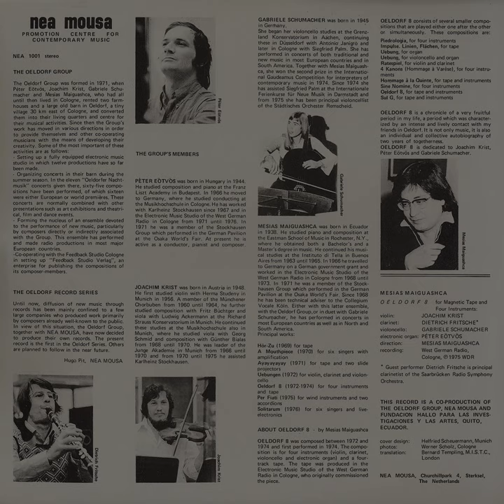Mesias Maiguashca, "Oeldorf 8" [CP-213]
Issued by the Dutch "Nea Mousa Promotion Centre for Contemporary Music", the initial 1976 issue of this music documents the 8th meeting of "The Oeldorf Group" of Composer-Performers Pëter Eótvös (whose "Cricket Music" graces Creelpolation 1), Joachim Krist, Dietrich Frische, Gabriele Schumacher, and Mesias Maiguashca, who met annually at the barn pictured on the cover to workshop & perform each other's pieces from 1971 on.

The two-part "Oeldorf 8" suite, composed in 1975, is a thing of wonder; from the outset, Maiguashca's spoken introduction of the players & concept gets slowly eroded by errant, pointillist electronic sound - composed that year at the storied WDR - which then lets loose for a good 10 minutes before a swarm of slowly rising held tones c/o the players acoustic arsenal slowly comes to the fore.

On the second side, the acoustic sounds - patiently, elegantly state their cases across a good half of the segment until a rising pulse-wave drone essentially annihilates the more nuanced phrasing & slowly builds to an almost Roland Kayn-esque climax of raw oscillator gristle. Such polarizing music from such an unassuming cover!